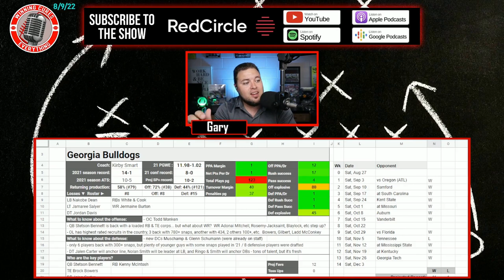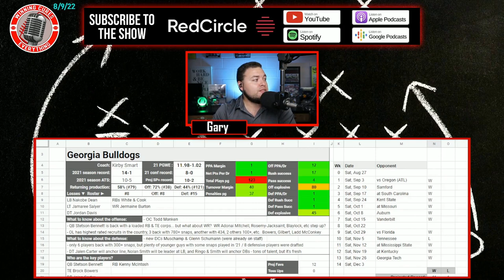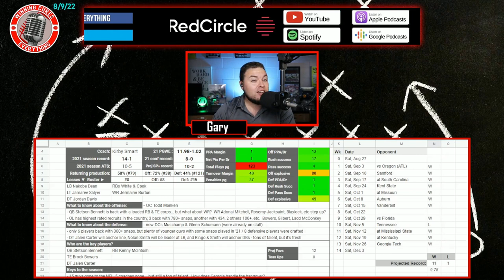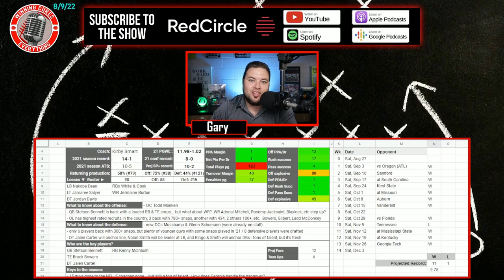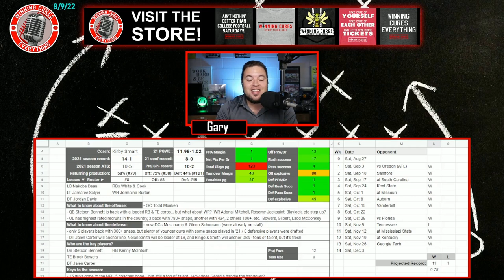Georgia Bulldogs 2022 College Football Season Predictions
Georgia 2022 College Football Season Predictions & Preview

Gary gives a quick preview & his predictions for the Georgia Bulldogs 2022 college football season.  What are the expectations for Coach Kirby Smart’s team this year?  I dive into the keys to the season, returning production & roster strength, what the schedule looks like (along with picks), the regular season win total & odds, what to expect from the offense with QB Stetson Bennett, how the defense will look, and more!